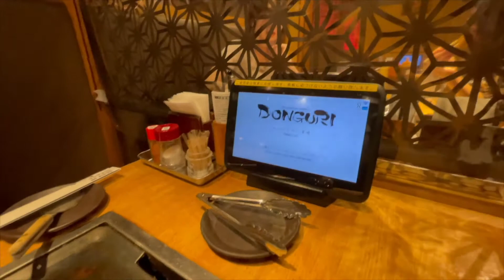Trying Donguri Okonomiyaki | Kyoto | Top rated food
Tried amazing and tasty okonomiyaki at Donguri Kyoto.